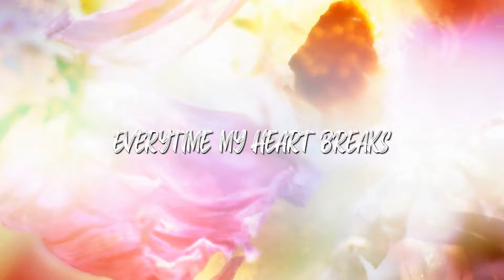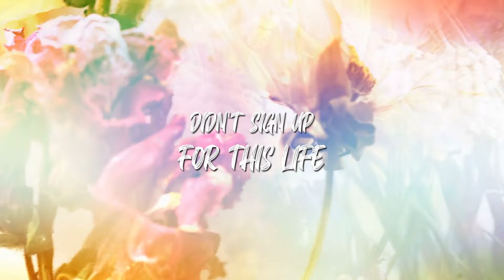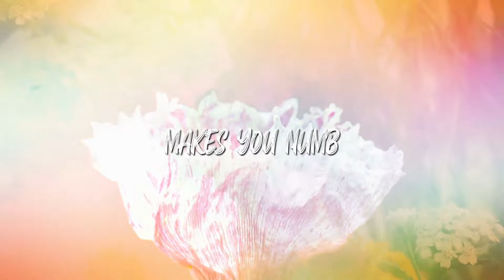Withered Flowers (Lyric Video)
Video by marwahnoor039 @Fiverr
Beat: Madatracker